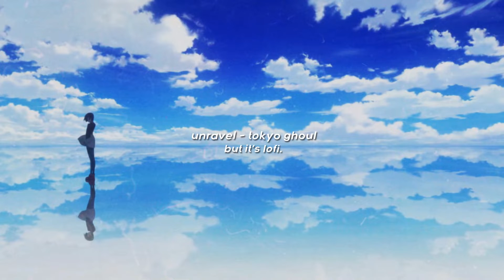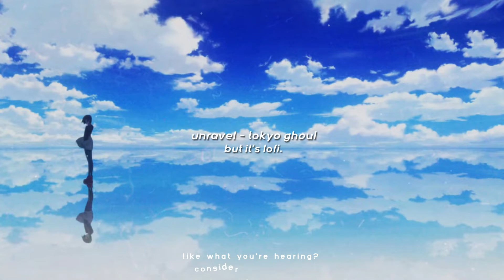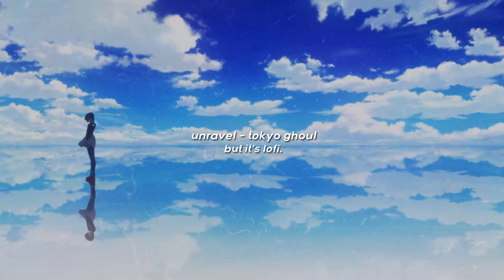Unravel but it's Lofi ~ Tokyo Ghoul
Here goes Unravel from Tokyo Ghoul, but it's lofi.

If you own the rights to the artwork, please let me know and I will credit you!

Note:
However, feel FREE to use my music in your reaction videos, artworks, streams and your content based videos as long as you credit me! Unless it is a direct re-upload of my video, you won't receive a claim.

Cheers!
Palademix!